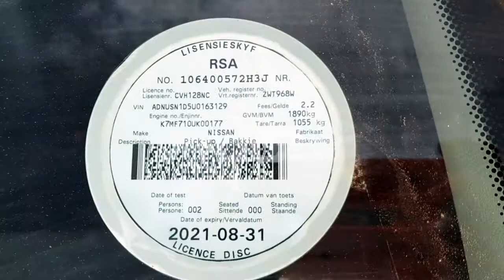2019 NISSAN NP 200 1.6 A/C SAFETY PACK P/U S/C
Bid on your dream car! Register for our upcoming Multi Bank Vehicle Webcast auction. This auction is taking place on Thursday, 17 June at 10:30 on live.aucor.com.
Pre-webcast online bidding is available from 16 June at 14:00. or download our Aucorlive App | onelink.to/aucorlive
Viewing days are scheduled for Tuesday, 15 June from 08:00 until 17:00 and Wednesday, 16 June from 08:30 until 13:00 at 1 Kruger Avenue, Estoire, Bloemfontein.
or call Tshepo on 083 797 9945.